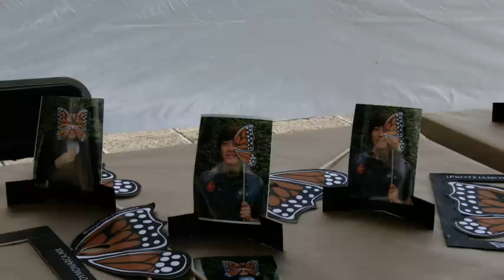SEMANA DE CONSERVACION V01